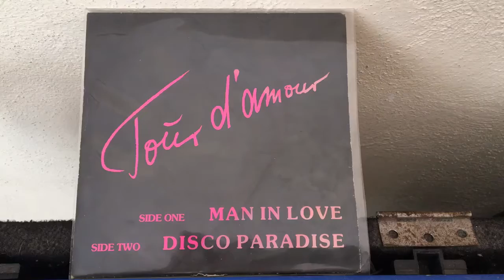Tour d' amour - Man in love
Label: Mad Moiselle
Format: Vinyl, 7", Single
Country: Germany
Released: 1989
Genre: Electronic
Style: Italo Disco Euro Disco